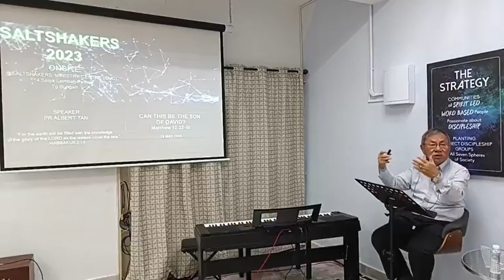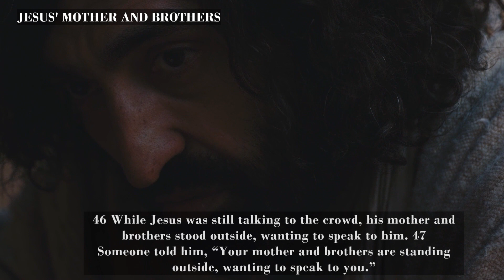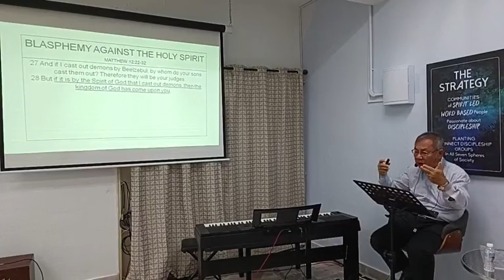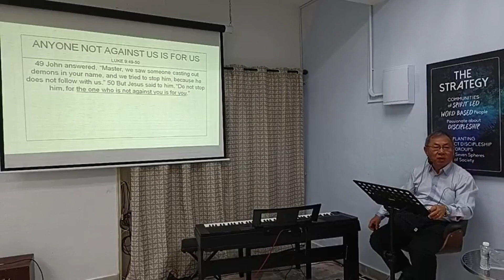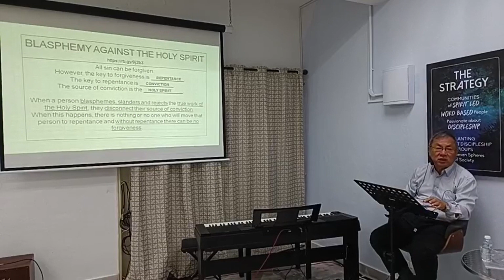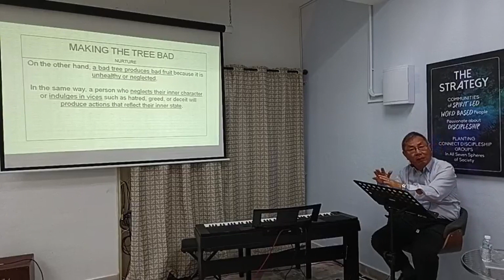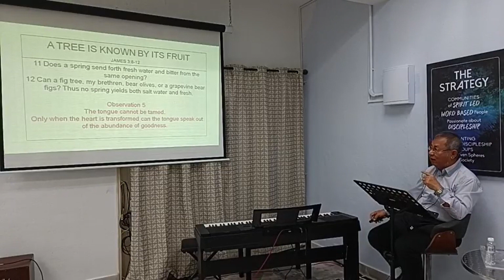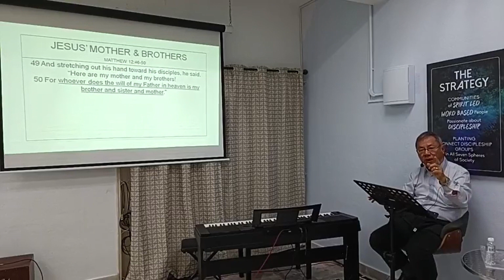230528 - CAN THIS BE THE SON OF DAVID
Pr Albert Tan - Matthew 12:22-50